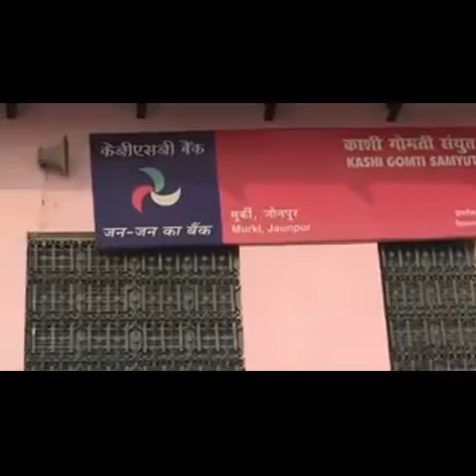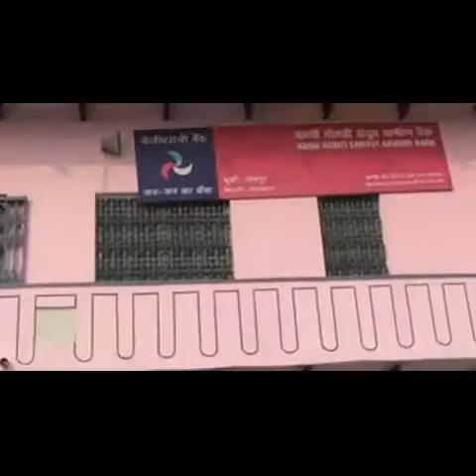Osama Shaikh AIMIM president Kerakat assembly against Modi & Akhilesh yadav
Swagat
Aimim
Aimim jaunpur
Mim jaunpur
Osama Shaikh aimim
Aimim joining
Speech
Leader
Aimim leader
Kerakat assembly
Aimim president Kerakat assembly